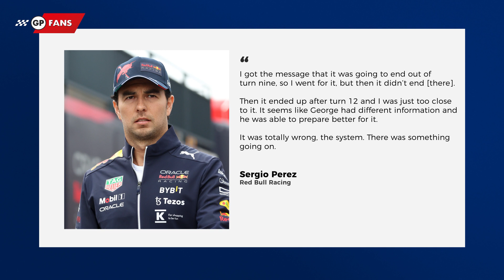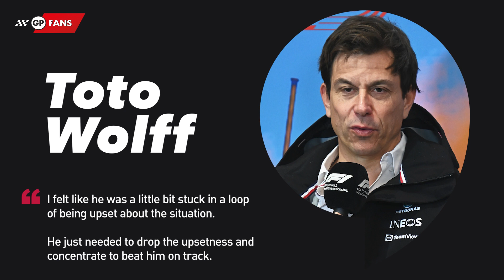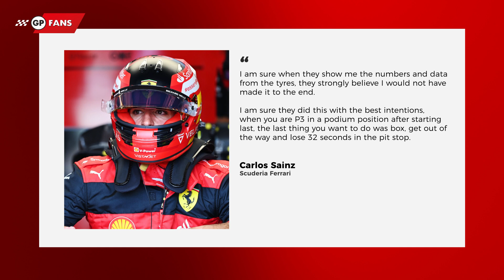Sainz Backs Ferrari Pitstop Call | GPFans News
After the French Grand Prix there’s plenty to sort out before next weeks race as Sergio Perez feels a failure in the FIA’s Virtual Safety Car System led to him being beaten to third place by George Russell, Carlos Sainz backs his Ferrari pitwall after they pitted him late on at Paul Ricard, costing him a possible third place finish, while Toto Wolff explains why he had to talk to his young driver Russell to keep him cool in the cockpit.